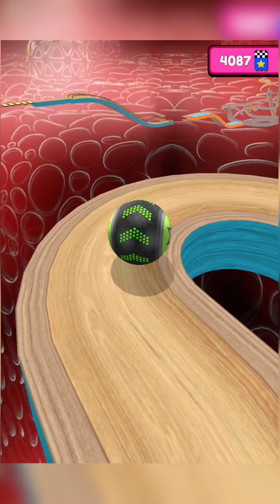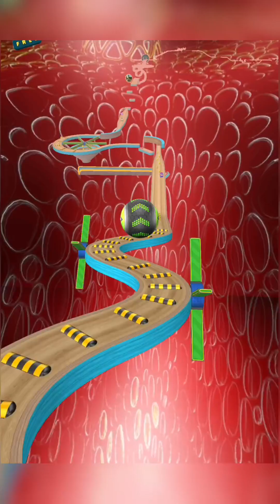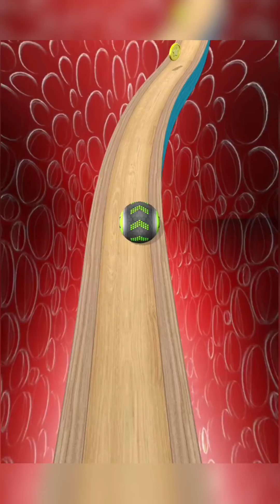Going balls Speedrun Gameplay : Levels 1270-1274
*** From the creators of GyroSphere ***